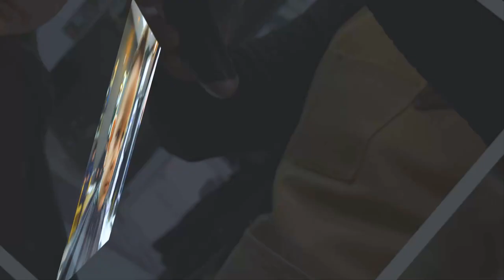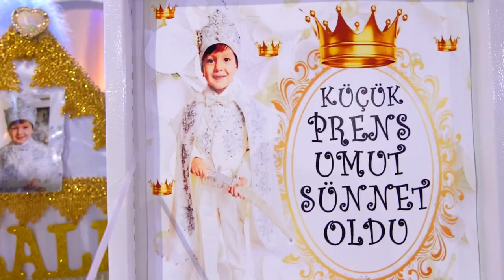KÜÇÜK ASKI UMUT Sünnet Töreni 03 12 2022